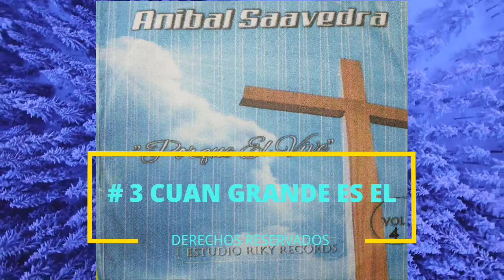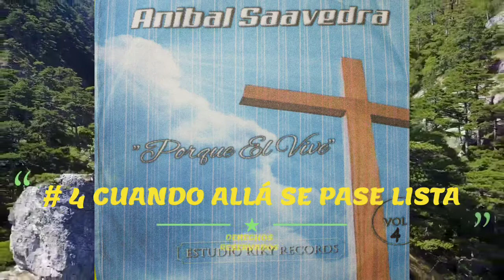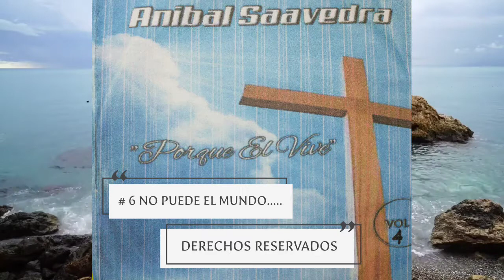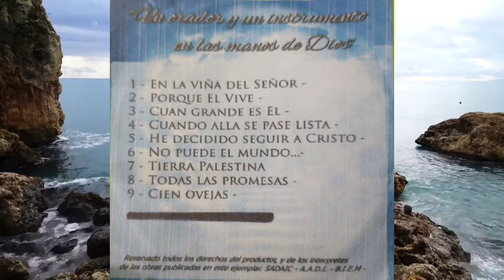Vol 4 “PORQUE EL VIVE” - ANÍBAL SAAVEDRA.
ÁLBUM PORQUE EL VIVE EDICIÓN AÑO 2017 UNA SERIE DE HIMNOS INTERPRETA ANÍBAL SAAVEDRA.